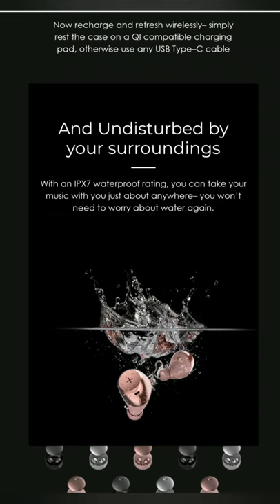Noise short XO wireless earbuds